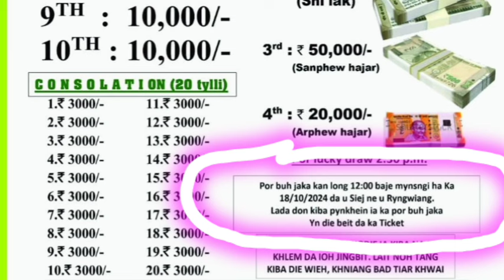DAKA DOR TICKET KABA TAD KHYRWIT U BAH T S LYNGDOH:SYNNOH KI PRIZE-DOHKHA_NONGRANGOI.